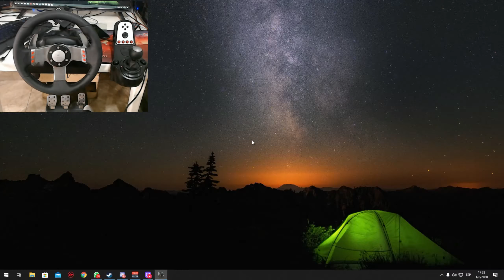EL MEJOR MAPA OFFROAD DE SPINTIRES MUDRUNER - TOYOTA MERU - MACHITO EN RUTA| ANIBAL X | G27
✅LINKS Para unirte a la CREW:EN GTA 5

✅Board► B350 GAMING PRO CARBONO
RAM► 8GB RAM 2400hz
Procesador► Rycen 5 1600
Tarjeta de Video► Msi GTX 1060